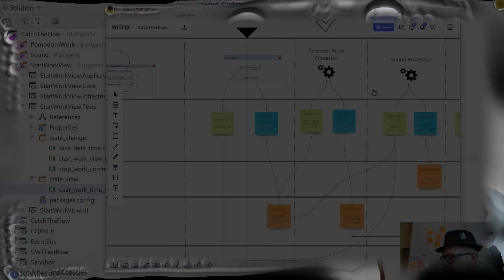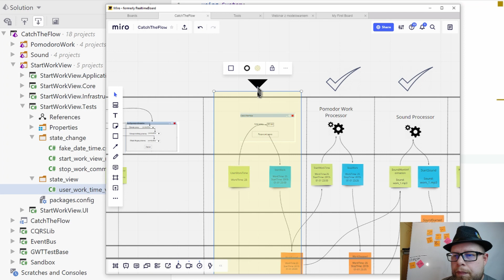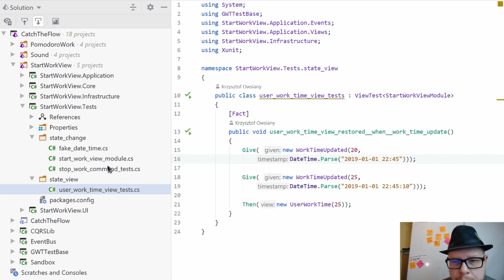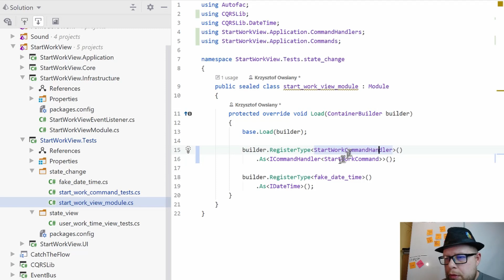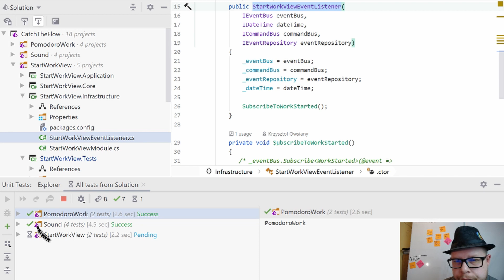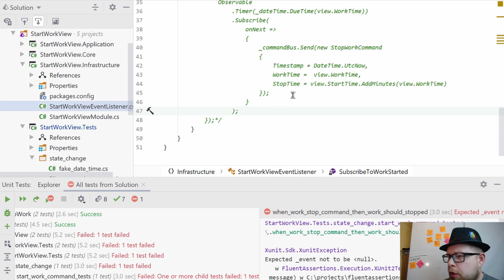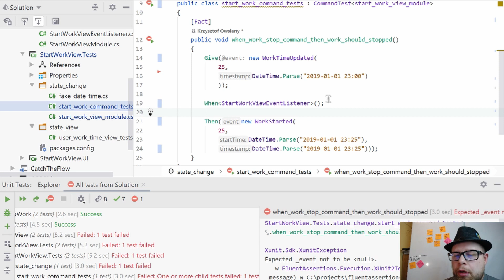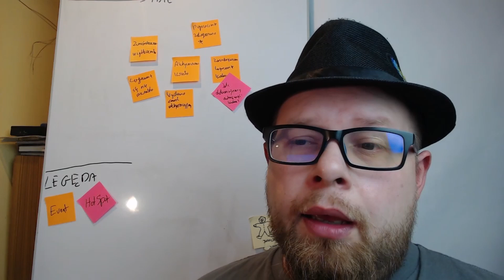IMPLEMENTACJA testu KOMENDY rozpoczynania bloku pracy [Moje 5 minut - #181]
Implementowanie komendy rozpoczynania bloku pracy 💪
Zetknięcie się z problemem testowania komend z UI 🤔
Pomysł na refaktoryzacje testów 😃